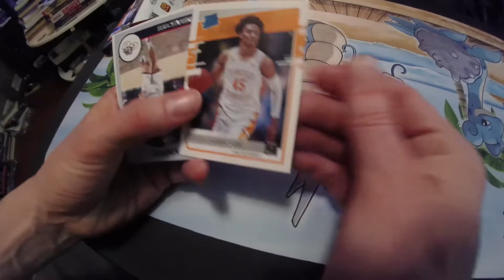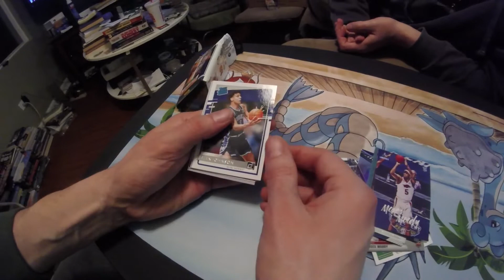GCOAT S3 Ep18 - 2021 Panini Chronicles Draft Picks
Looking for the Greatest Cards of All Time within 2021 Panini Chronicles Draft Picks.